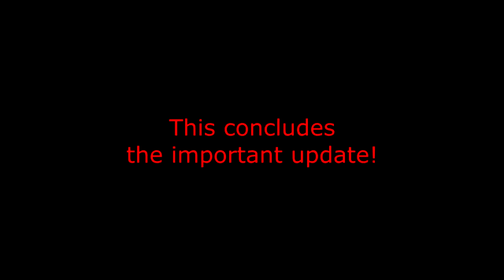Monster Hunter Freedom Unite | Pt. 28 [Cry Thunder]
Two things: The title of a Dragonforce song for the tagline and we got better armor. YAY!